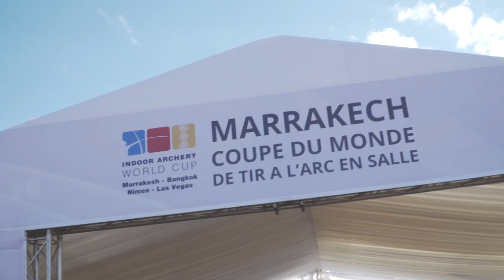The 2016/17 indoor archery season started with big scores in Marrakesh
The first stage of the 2016/17 Indoor Archery World Cup, held in Marrakesh, Morocco, saw Brady Ellison break a 15-year indoor world record, and Mister Perfect Mike Schloesser score 599/600.

Athletes: Brady Ellison; Mike Schloesser; Bryony Pitman; Danelle Wentzel
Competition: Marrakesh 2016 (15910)